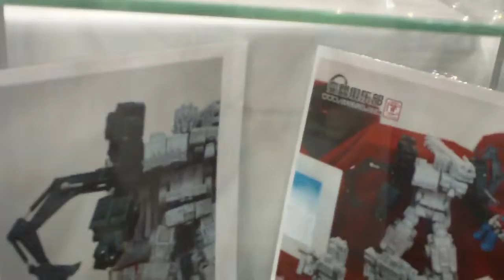PerfectEffect Scouting Force X Exclusive and BTS Sonicrom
Robot Kingdom display cases at Botcon 2011